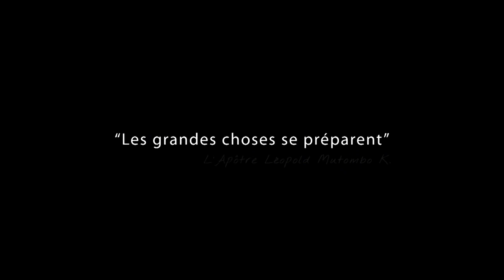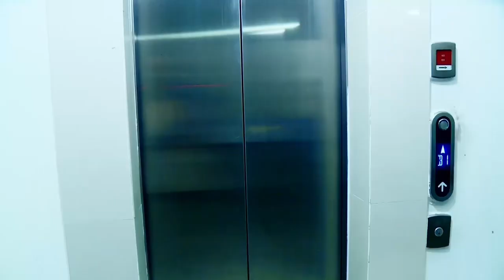La grande école du ministère internationale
La grande école du ministère internationale aura lieu du 20 au 24 septembre 2023, avec l'apôtre Léopold Mutombo Kalombo.

Mais qui est réellement cet homme de Dieu? Comment a-t-il débuté avec l'evangile ?
Quel est son parcours ministériel et comment a-t-il marché avec Dieu?

Réponse dans cet extrait de la vidéo sur le parcours de l'apôtre Léopold Mutombo Kalombo, l'homme de l'Emi.